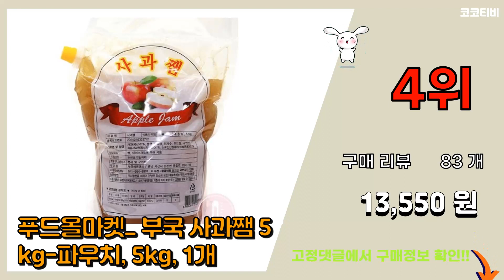사과잼 추천 판매순위 Top10 || 가격 평점 후기 비교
❤️❤️❤️요즘 가장 많이팔린 사과잼 추천❤️❤️❤️

[00:01]
10위. 복음자리 무화과잼, 350g, 1개 [5,360원]

[00:06]
9위. 오뚜기 딸기쨈, 500g, 1개 [6,070원]

[00:11]
8위. 초록원 파인애플 망고잼, 1kg, 1개 [6,640원]

[00:16]
7위. 복음자리 딸기잼, 500g, 1개 [6,790원]

[00:21]
6위. 복음자리 사각사각 사과잼, 810g, 5개 [37,400원]

[00:26]
5위. 우림 사과쨈 5kg, 1개 [20,750원]

[00:31]
4위. 푸드올마켓_ 부국 사과쨈 5kg-파우치, 5kg, 1개 [13,550원]

[00:36]
3위. 초록원 사과잼, 1kg, 1개 [6,640원]

[00:41]
2위. 청정원 사과잼, 370g, 1개 [3,830원]

[00:46]
1위. 복음자리 사과잼, 620g, 1개 [6,620원]